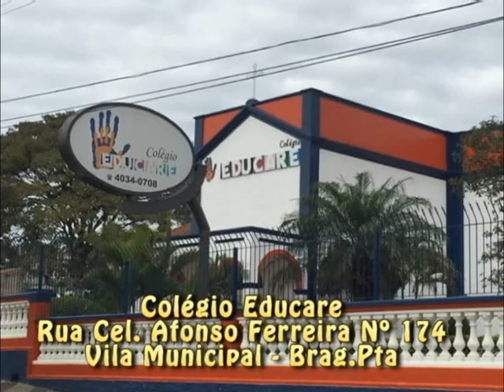A.F.A NO DESFILE DE ANIVERSÁRIO DE ATIBAIA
No aniversário de 351 anos da cidade de Atibaia, a A.F.A não podia ficar de fora e com seus garotos do Projeto Celeiros de Craque e tambem do rendimento estiveram desfilando representando a entidade na cidade de Atibaia.